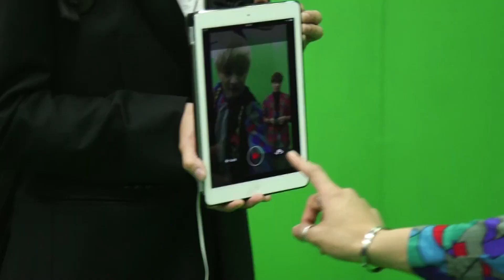161027 [희망노래방 부기부기] 희망 뱃지 23호 ˙샤이니 (SHINee)˙ 거짓말